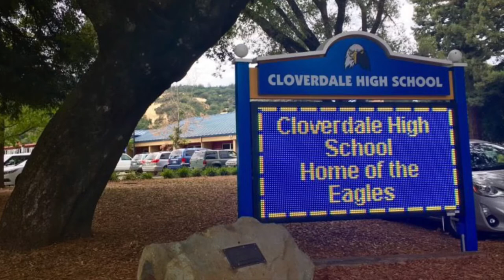CHS Weekly Announcements 4/21